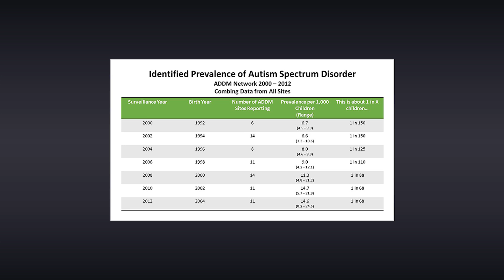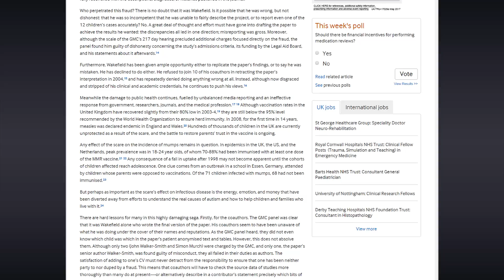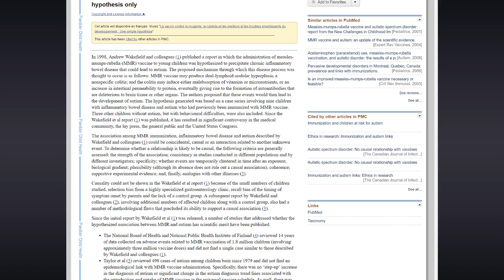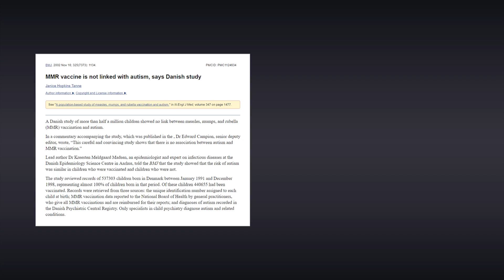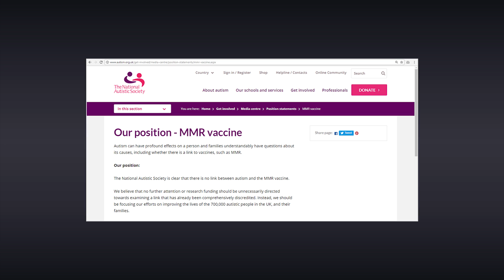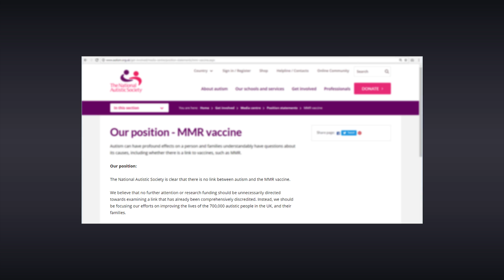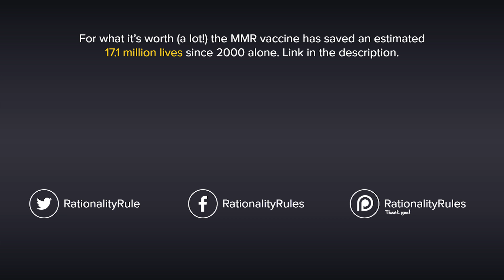Vaccines Cause Autism – Debunked (Andrew Wakefield Exposed)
The assertion that vaccines cause autism was first made in 1998, when British surgeon Andrew Wakefield and eleven other co-authors published a paper for the peer-reviewed medical journal, The Lancet. Within, Wakefield asserted there is a strong correlation between the MMR vaccine and autism, and suggested that parents avoid the MMR vaccine as a protective measure.

Naturally, this caused major concern among scientists and the general public alike, and it lead to many enormous studies being conducted with the aim of confirming Wakefield’s findings – but none of them did. Not one – zero. No matter the number of children studied, the methodology used, the location of the study, or the agenda of the authors, not a single study verified Wakefield’s finding, and this resulted in his paper being completely discredited.

Now I would post the rest of the script here too, but YouTube only allows so many characters and I’d rather use this space to provide links to all of the references within the video, and of course, to my social links and Patreon – and so:

1. Wakefield’s original (now retracted) paper

2. If one twin is autistic, the other has a 56 to 95% chance of also being autistic

3. If a child is autistic, their subsequent siblings stand a 18.7% chance of also being autistic

4. Males are two to five times more likely to be autistic

5. A study that looks at 10,000 kindergarten kids in CA from 1980 to 1994 and finds no

6. A study that looks at almost every child born in Denmark from 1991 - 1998 (over 537,000 children) and finds no

7. A study that looks at 535,000 children born in Finland from 1982 to 1996 finds no link between autism and vaccines

8. A systemic study of over 14.7 million children and finds no

9. MMR vaccine has saved over 17.7 million people since 2000

As always, thank you kindly for the view, and I hope that this video helps you defeat those assert that vaccines cause autism!